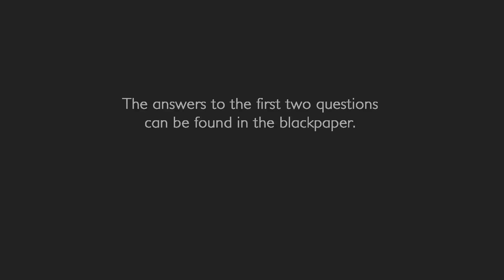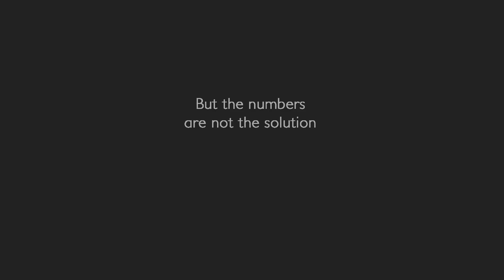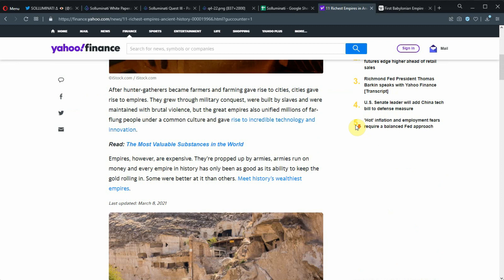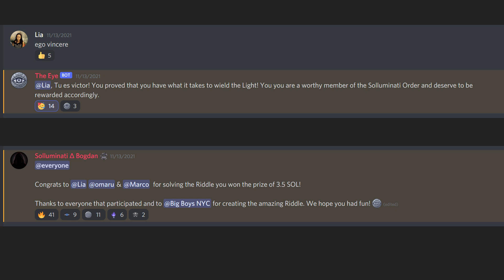Solution of Solluminati Quest III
Solved by teamwork or Lia, Marco and omaru 🥇

0:00 Intro
0:18 Part 1
0:36 Part 2
1:01 Part 3
2:05 Part 4
3:23 Part 5